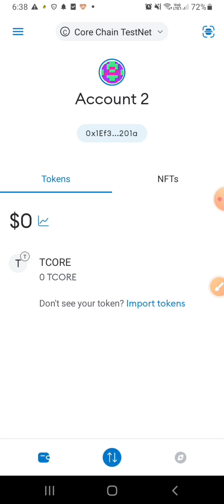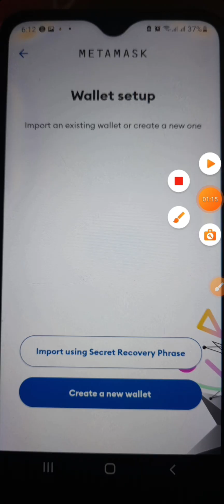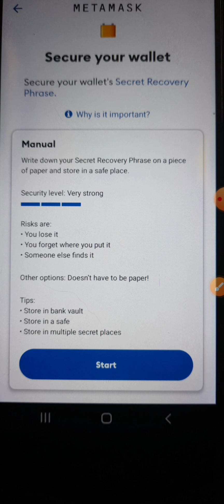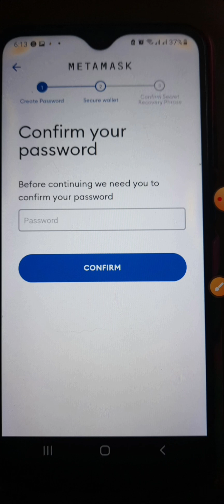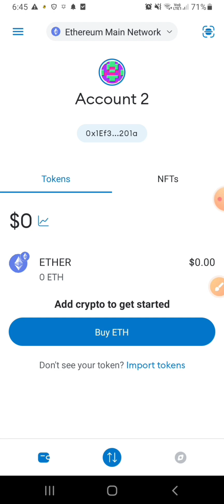Malayalam video//MetaMask tutorial for beginners.